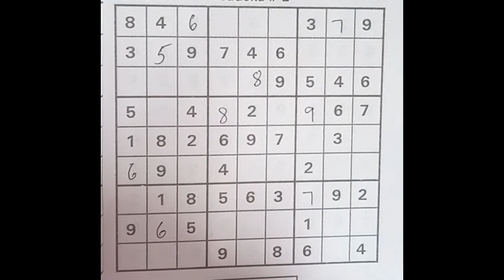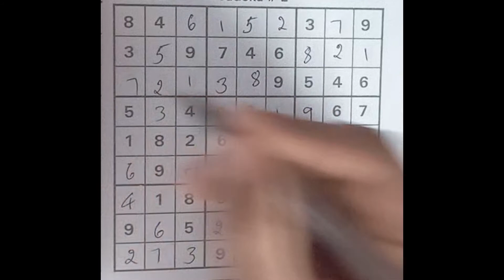SUDOKU | DAY 88 | SHRINATH BHAT